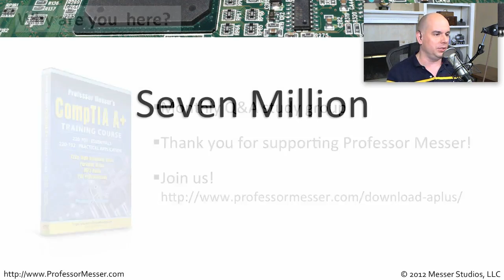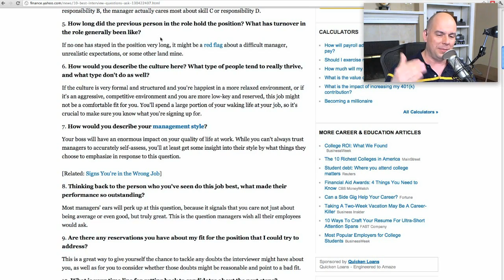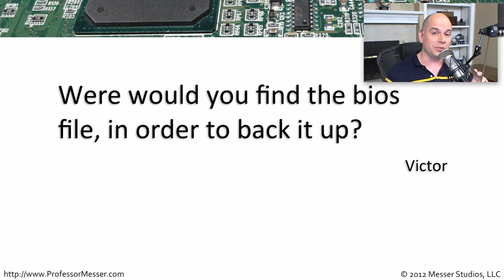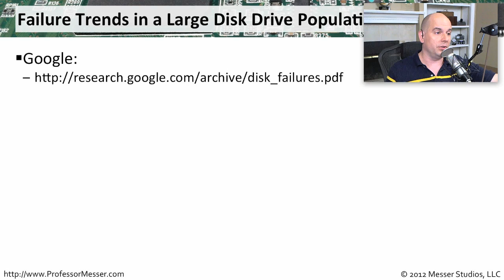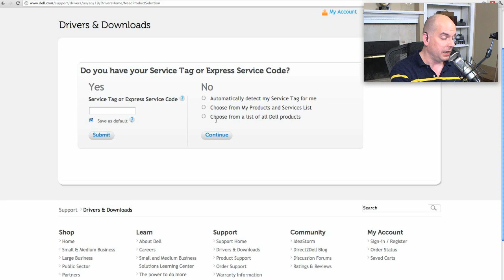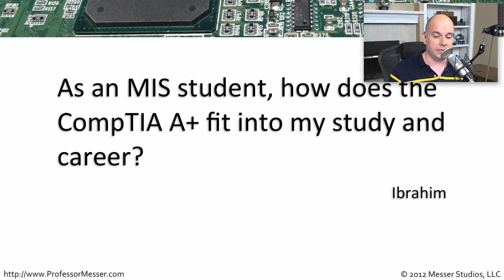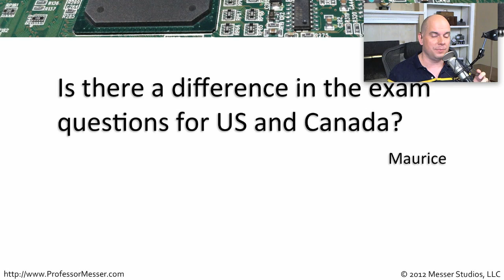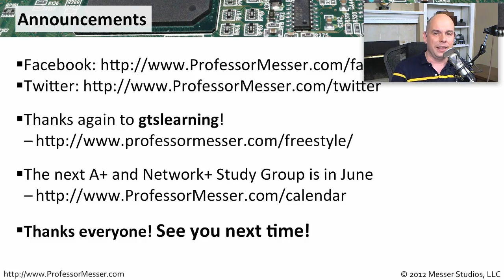Professor Messer's A+ Study Group - May 2012